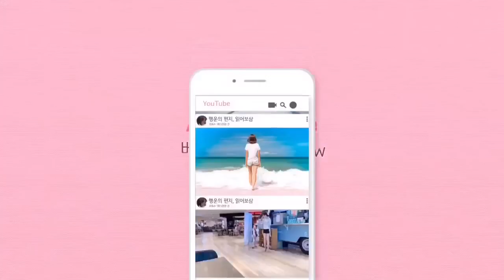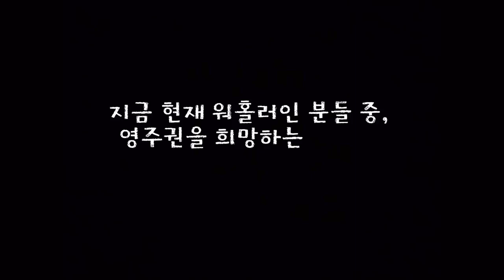[호주 워킹홀리데이 정보] 호주 워홀, 내가 겪은 위기. 호주 영주권 딸까 말까? 최근 인터뷰 영상 2부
최근 외교부 워킹홀리데이 인포센터 호주 통신원으로 활동 중이신 김초롱님의 제의로 진행한 서면 인터뷰 내용입니다.
저희 구독자 분들 중에서도 호주 워킹홀리데이 정보가 필요한 분들께 도움이 될까하여 영상으로 제작해보았습니다:)

인스타그램

BGM

Sunny-Ikson
Listen to this track on SoundCloud: